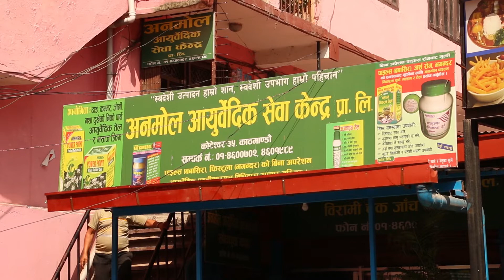Anmol Ayurbedic Sewa Kendra Piles